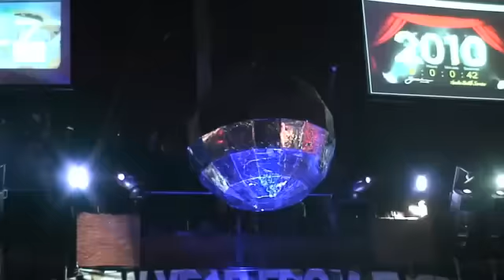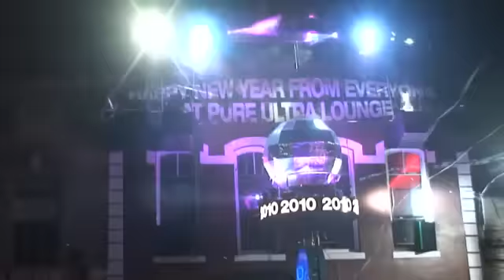New Year's Day 2010 Celebration 6th Street - Austin Texas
New Year's 2010 countdown 6th Street Austin Texas December 31 2009 - January 1 2010